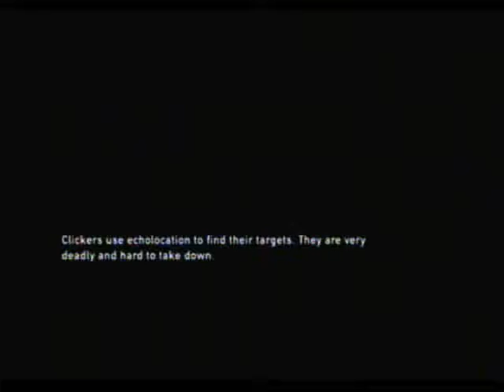Let's Play The Last Of Us - Part 16 (Lot Of Zombies)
Lot Of Zombies.